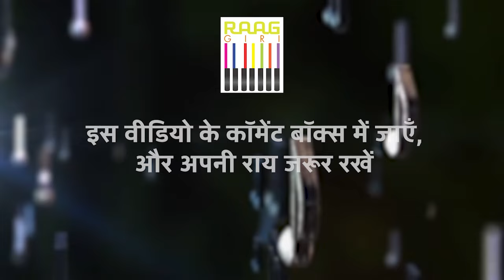Indian Vocalist Kalapini Komkali की मंत्रमुग्ध करने वाली पेशकश | Kumar Gandharva's Daughter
Experience the enchanting rendition by Kalapini Komkali, daughter of the legendary Kumar Gandharva, as she captivates hearts with her soulful vocals. Dive into the realm of divine music and let her melodious tones transport you to a realm of serenity. 🎶